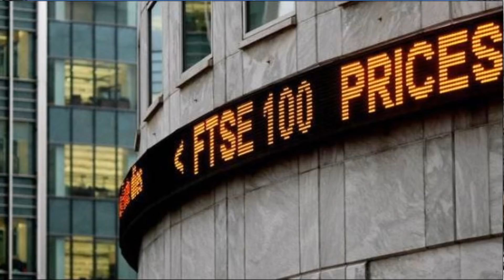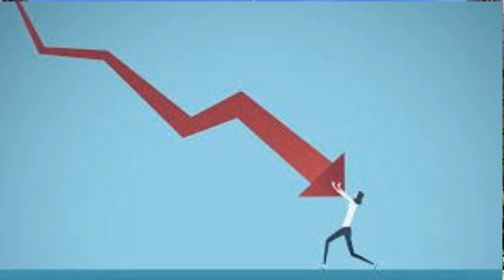人民幣國際化再進一步, 中國國債納入富時, 美國全面圍堵下的含義 (大國圖騰一）2020 1003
英國倫敦的富時全球國債指數, 竟然沒有顧慮美國對中國的封鎖...